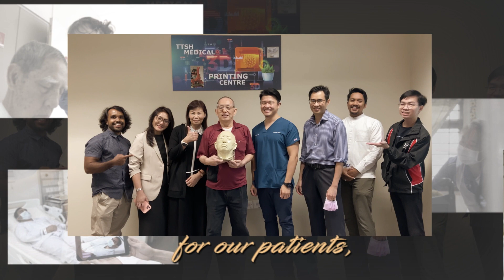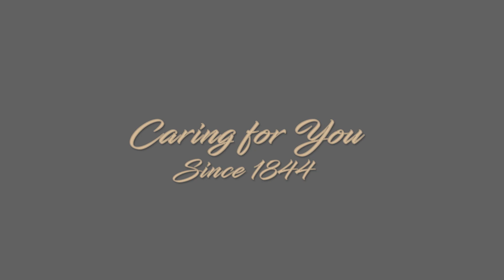Celebrating 179 Years of Care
179 years ago, out of one man’s compassion and heart for the poor and the sick, our founding father Mr Tan Tock Seng began the first hospital for the poor.

Today, his legacy continues with us – transforming the way we care for our patients, our residents, and for one another. As we celebrate Founder’s Day today, let's take a moment to see how far we have come together, as one TTSH.

Happy 179FoundersDay ❤️